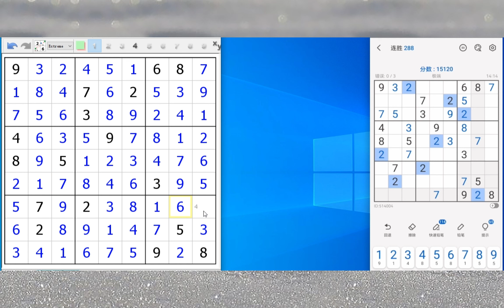Sudoku Practice 140